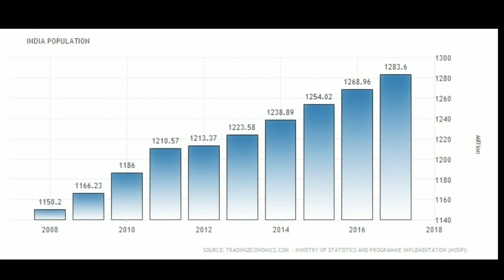Clean Chandigarh . The run club